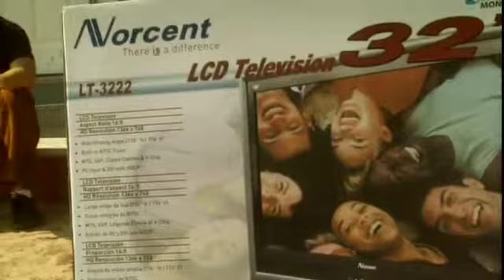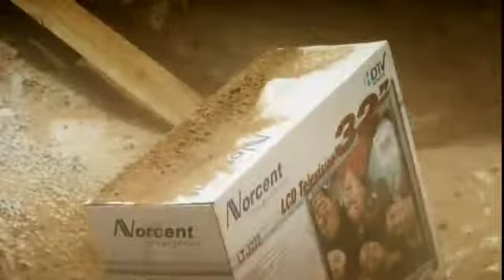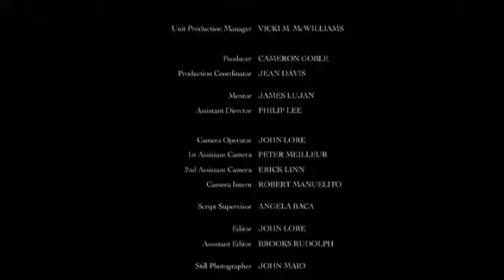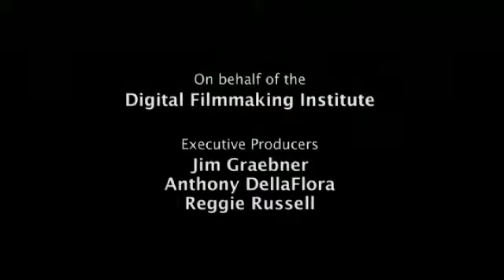Dog Day (2006)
A short film I cut for the Duke City Shootout 2006.

Directed By
Joachim Jung

Produced by
Jean Davis

Cinematography by
Joachim Jung

Sound & Picture Editor
John Lore

Mark Oates

UPM
Vicki M. McWilliams

Producer
Cameron Goble

Production Coordinator
Jean Davis

Mentor
James Lujan

Assistant Director
Phillip Lee

Camera Operator
John Lore

1st Assistant Camera
Peter Meilleur

2nd Assistant Camera
Erick Linn

Camera PA
Robert Manuello

Script Supervisor
Angela Baca

Editor
John Lore

Assistant Editor
Brooks Rudolph

Still Photographer
John Maio

Gaffer
George Estill

Key Grip
Sam Chambers

Grip
Pascal Whettnall

Sound Mixer
Jonathan Sims

Boom Operator
Bart Hood

Sound Tech
Ron Denny

Production Designer
James Kwan

Costume Designer
Wynema Chaves

Makeup/Hair
Yvette Meely

Craft Services
Brenda Avila

PA
Darryl Cherino

Special Thanks
The SAG
UNM Theatre Dept.
Jeff Baillo & Baillo's Electronic Store
Frances and Samantha Wood
The Edmundson Family
Ralph and Sandy Hanson
Scott Slate
John Francis & The Rio Rancho DPS
Jude Snow
The Rio Rancho Visitors & Convention Bureau
Susie Kahlich
Ilga Ziegler

On Behalf of the
Digital Filmmaking Institute

Executive Producers
Jim Graebner
Anthony DellaFlora
Reggie Russell

Casting Director
Geni McAndrews

Casting Assistants
Julia Thudium
Miguel Martinez

SAG Liaison
Loretta R. Sanchez

Equipment Manager
Ella Sitkin

Associate Producer
John Grace

Film Technicians Training Program CNM

Erudite Communications

Post-Production Facilities
Big Byte

Post-Production Supervisor
Bryan Purvis

Post-Production Assistants
Brad Stoddard
Aaron Lieber

Catering
Galloquema Films

Production Scheduling Software
Reel Logix

Special Thanks
The University of New Mexico ARTS Lab
SICORP

Software and Editing systems provided by
Apple Computer, Inc.

Executive Producer Duke City Shootout Film Festival
Peggy Ellithorpe

CAST

JOE
Ross Kelly

JIM
Jason Witter

GRANDMA
Robin Epstein

PETER
Jim Terr

BETTY
Bridget Ann Kelly

SALES MANAGER
Jeff Mocho

SUSAN
Julia Thudium

DOG
CK

AIBO
Issac